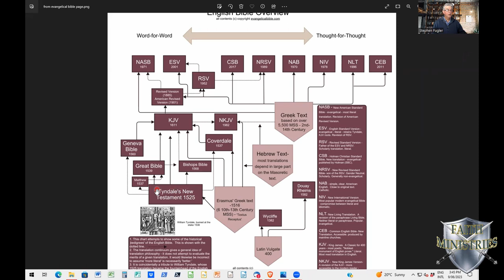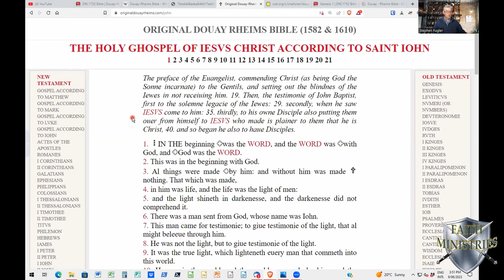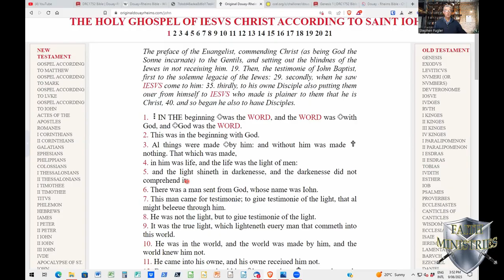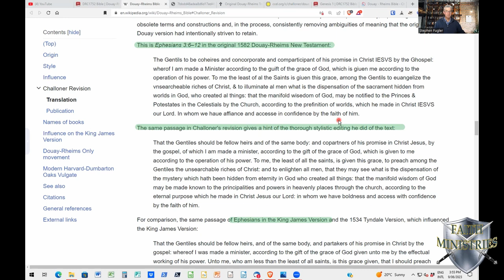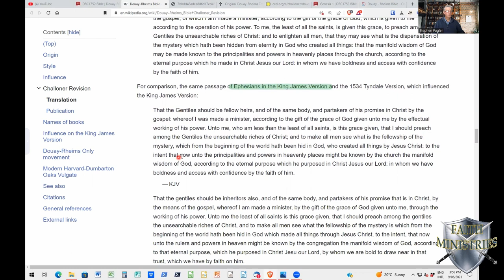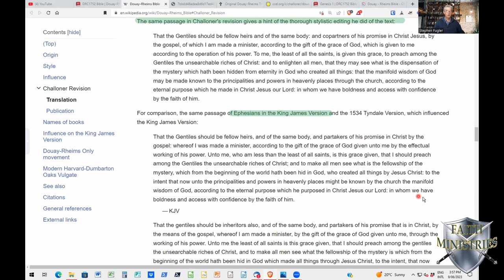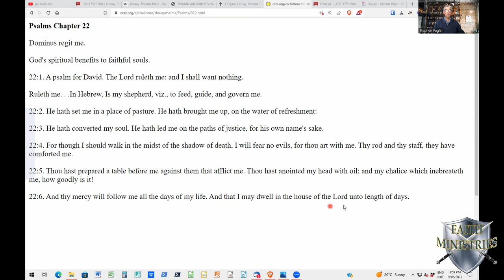The Douay Rheims Bible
The Douay Rheims Bible is still popular among many Roman Catholics today.
The complete Douay Rheims Bible in English, was published by the Catholic Church in Europe in 1610, then updated by Challoner a hundred years later.
The Douay Rheims Bible in English was the church's response to the Protestant's Geneva and Tyndale Bibles.